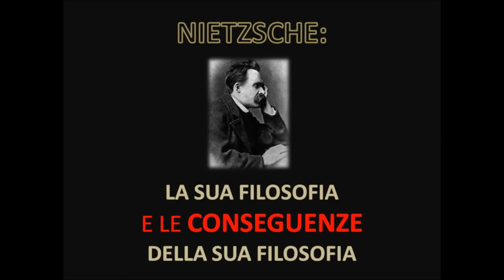NIETZSCE: LA SUA FILOSOFIA E LE CONSEGUENZE DELLA SUA FILOSOFIA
C'è chi intende combattere il sistema che ci  manipola e ci schiaccia ma poi elogia la filosofia di Nietzsce. Costoro si auto-definiscono "liberi pensatori", ignorando che quando l'uomo diventa "libero pensatore" sta solo costruendo la sua prigione  e che scambierà poi le sbarre della prigione per conquistata libertà.